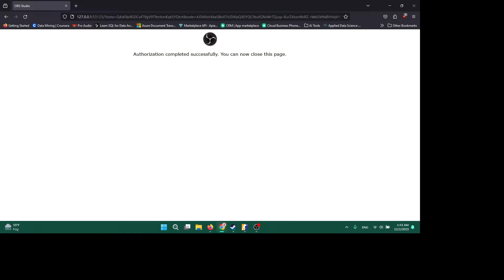luis cosme Live Stream